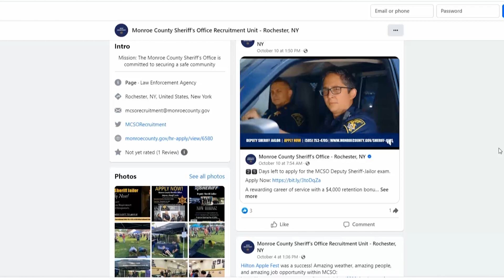"Behind the Badge with MCSO" Podcast Episode #109 - Recruitment with Deputies Schreiner & VanSlooten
Monroe County Sheriff Todd Baxter and Co-host Deputy Sanders Tisdale talk with MCSO Recruitment Deputies Sarah Schreiner and Jacob VanSlooten about the upcoming  Deputy Sheriff Jailor Test.  Deadline to apply is November 3, 2023.